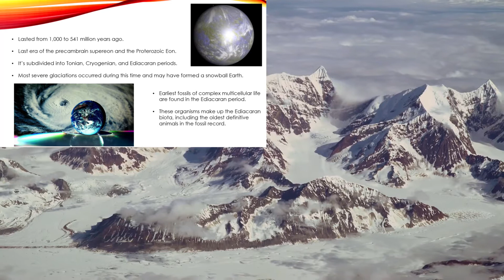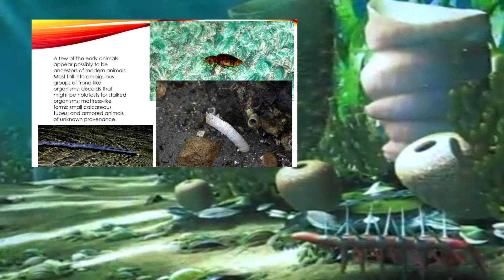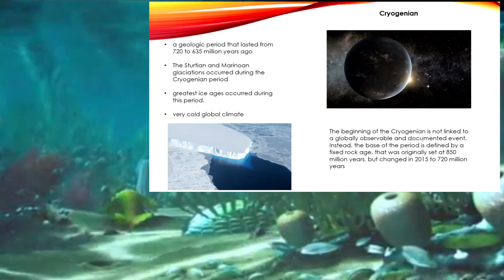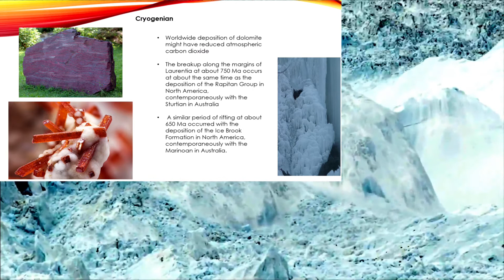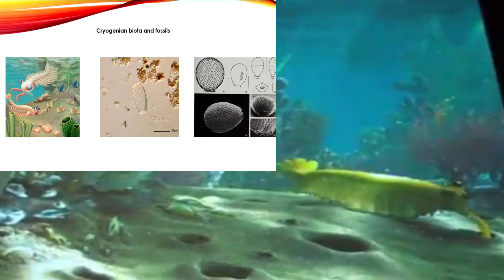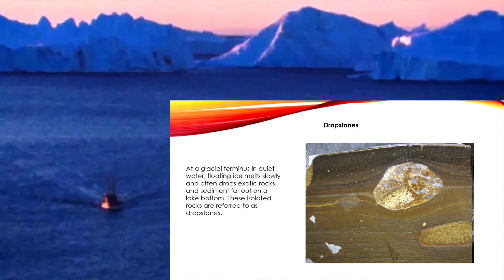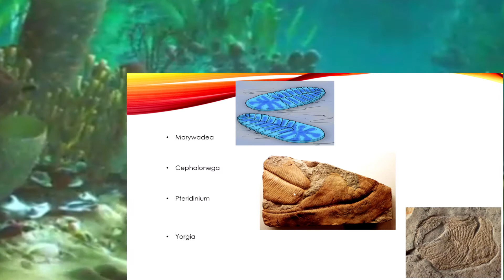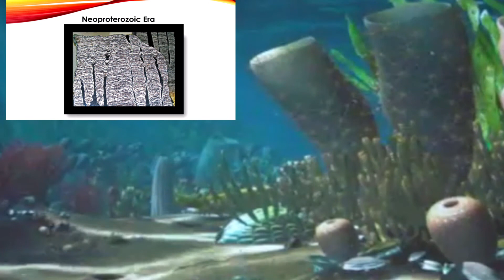Neoproterozoic Era - Complex Life Form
The Neoproterozoic Era is the unit of geologic time from 1,000 to 541 million years ago.[1]

It is the last era of the Precambrian Supereon and the Proterozoic Eon; it is subdivided into the Tonian, Cryogenian, and Ediacaran Periods. It is preceded by the Mesoproterozoic era and succeeded by the Paleozoic era of the Phanerozoic eon.

The most severe glaciation known in the geologic record occurred during the Cryogenian, when ice sheets may have reached the equator and formed a "Snowball Earth".

The earliest fossils of complex multicellular life are found in the Ediacaran period. These organisms make up the Ediacaran biota, including the oldest definitive animals in the fossil record.

According to Rino and co-workers, the sum of the continental crust formed in the Pan-African orogeny and the Grenville orogeny makes the Neoproterozoic the period of Earth's history that has produced most continental crust.[2]